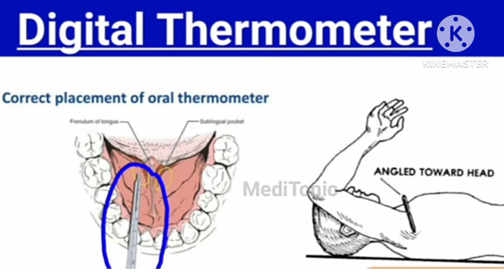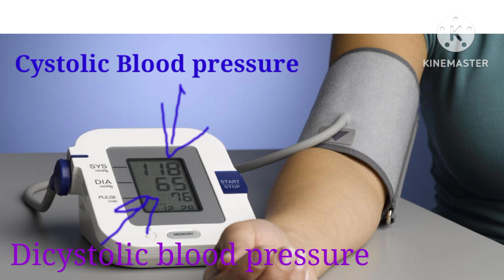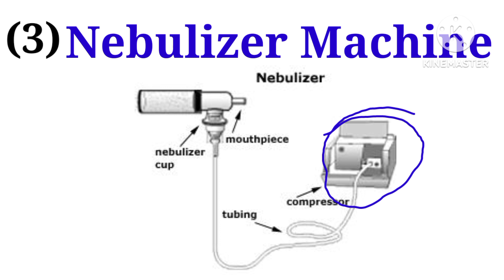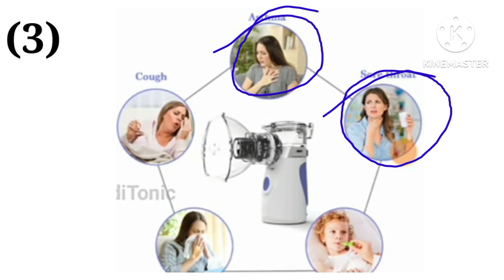Temperature,B P, Blood PressureTest,Temperature Test,Fever Test ( बुखार जाँच ) 'थर्मामीटर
Temperature Test,B P Test, Blood Pressure Test kaise kare,Bp and Temperature Test,Fever( बुखार चेक
)kaise kare, Bp test kaise kare, इस Video में हम आपको टेमप्रेचर जाँच BP जाँच और Nebulizer मशीन कें बारें में जानकारी Temperature
Hi
MK Gupta Garhwa jharkhand youtube chanal,
Fever test Caise kare,
Blood pressure test kaise kare
qaR dG t
Nebulizer Machine ka use kaise
hota hai,
Temperature ka use,
Kinemaster se Video Editing caise care
Tharmamiter ka use kaise kare
Temperature malne ke liye
Manforce Tablet ka use kaise kare
Youtube Video ke liye thumbnail Caise Lagaye
qar t t
hota hai,
Temperature ka use,
Tharmamiter ka use,

temperature sean paul
temperature
temperature song
temperature bottle
temperature of language ep 1 eng sub full
temperature sensor
temperature remix
temperature sean paul remix
temperature of love
temperature controllerदियें 91°F se 99°F तफ शरीर का तापमान नार्मल होता है तथा 99°F se 100°F तक हल्का बुखार होता है और100.4°F se 106°F तक तेज बुखार होता है तुरन्त डॉकटर से सम्प्रक करना चाहिए इस तरह mideo में BP के लिए भी समझायें है और बेबुलाइज मशीन फें लिए भी अगर कोई दिकत - हों तो कोमेन्ट करे।
M K Gupta Garhwa jharkhand youtube chanal,
M K Gupta Garhwa jharkhandBlood pressure
blood pressure

blood pressure testing machine
blood pressure test malayalam
blood pressure test in hindi
blood pressure test in tamil
blood pressure test app
blood pressure test sound effect
blood pressure test watch temperature test
temperature testing machine
temperature test concrete
temperature tester
temperature test phone
temperature test strips
temperature test app
temperature test pc
temperature test 3d printer
temperature testo